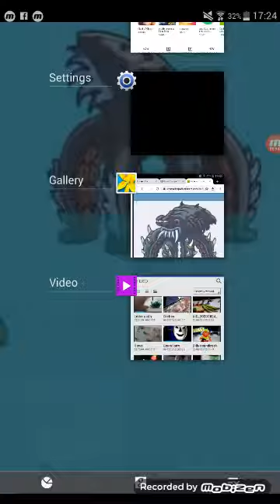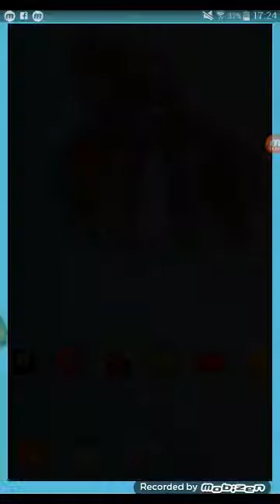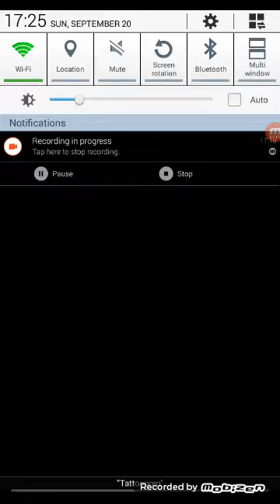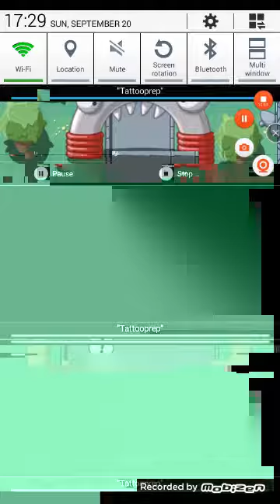Craxy dino park sunken city race of explorers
Crazy dino park digging kraken bones